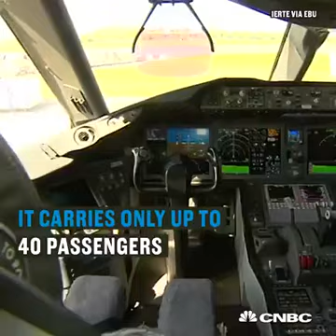உலகின் அதிசொகுசு விமானம்